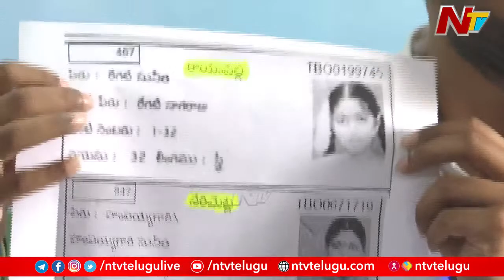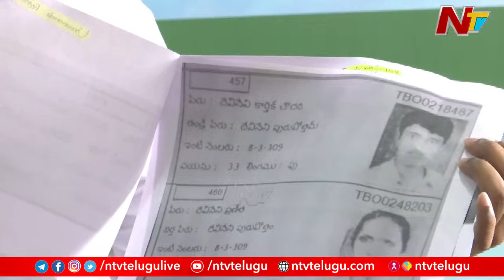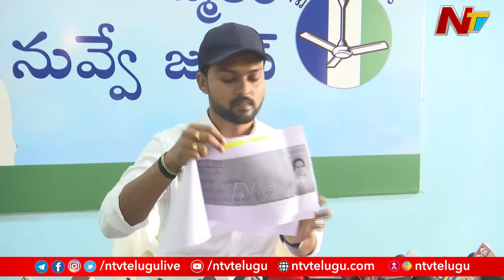Uravakonda Pranay Reddy Sensational Comments On TDP | Ntv